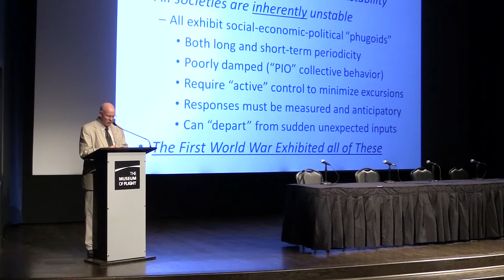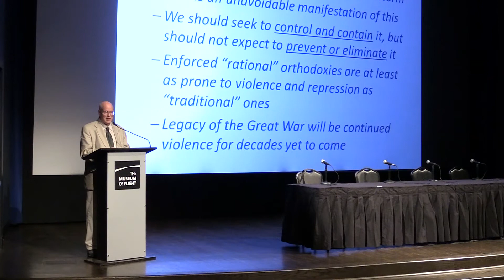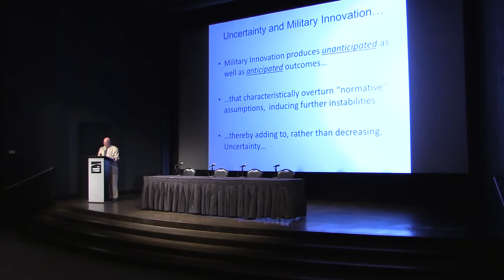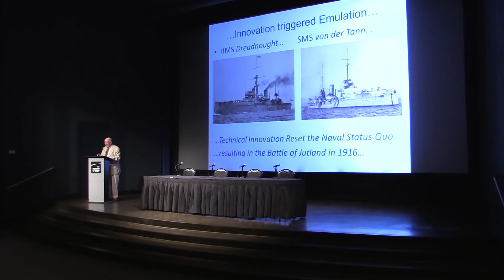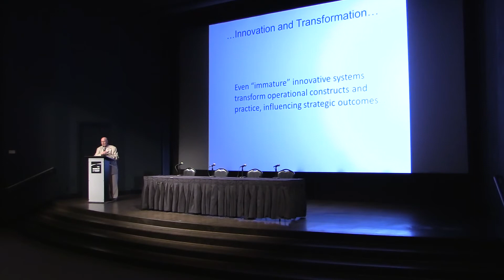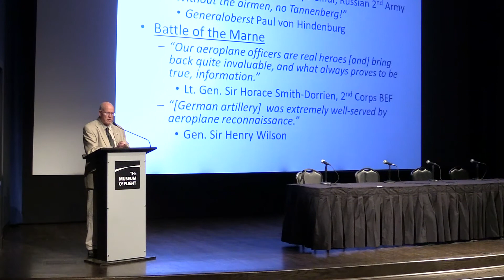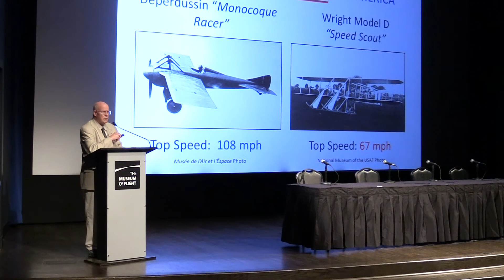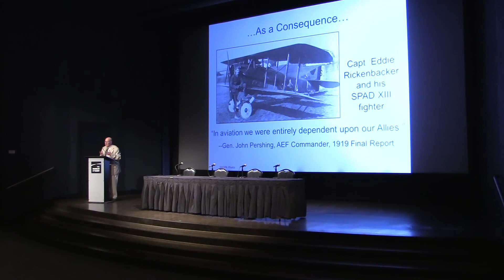WWI Aviation Symposium (3/4): Dr. John Morrow, Dr. John Ballard, Dr. Richard Hallion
Dr. John Morrow, Dr. John Ballard, and Dr. Richard Hallion discuss the history and evolution of aviation throughout WWI.

Presented on July 26, 2014 at the Museum of Flight